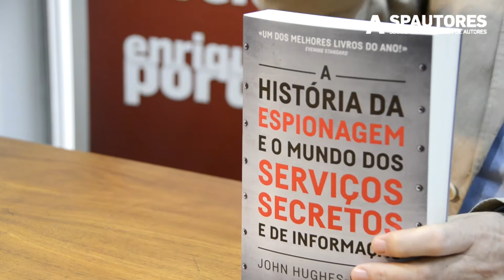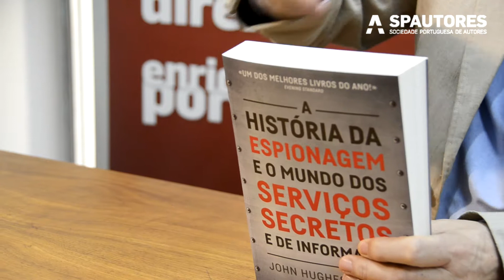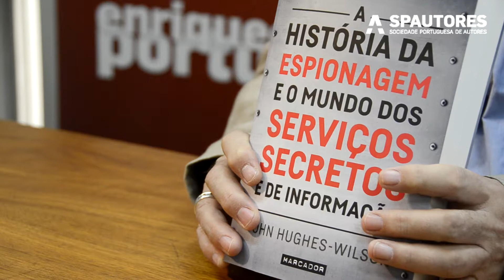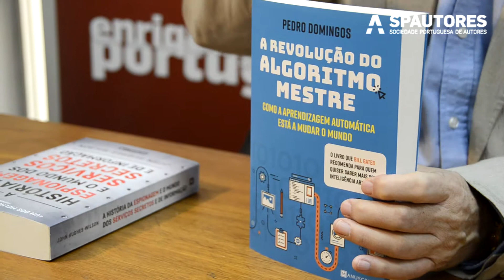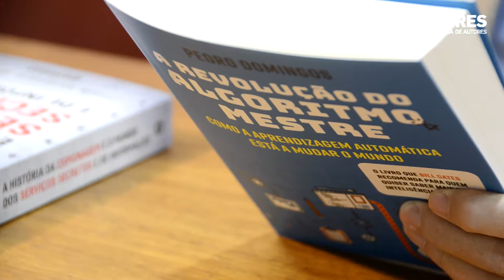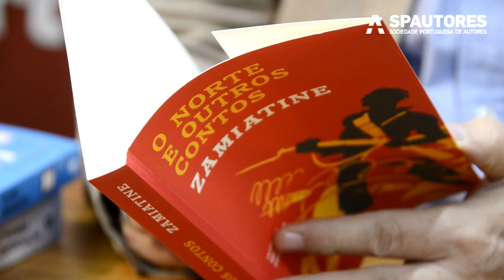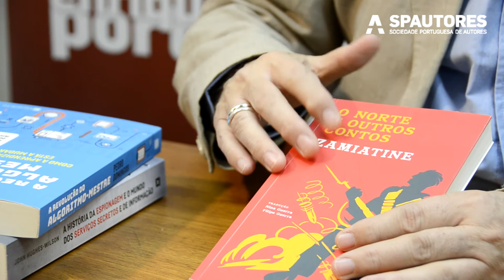Livros em destaque no programa «AUTORES» de 12 de Julho de 2018, na TVI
O convidado deste programa «AUTORES» foi Fernando Rosas!

Programa «Autores» todas as Quintas-feiras à 01h15 na TVI, com retransmissão na TVI24, aos Sábados às 07h00, e aos Domingos na TVI Internacional, às 6h30, e na TVI Ficção, às 20h.